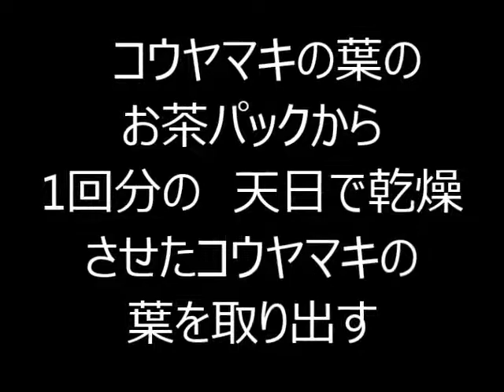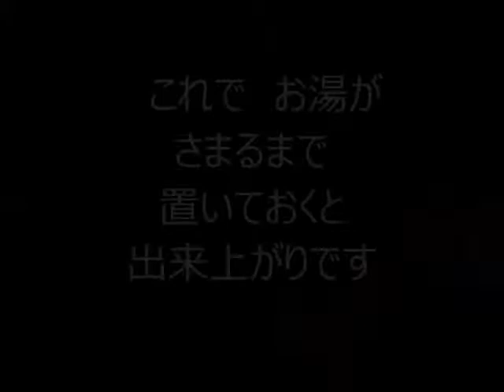植木一筋４２年 高野槙(コウヤマキ)の葉 お茶パックの作り方 1回分の分量の コウヤマキの葉を お茶パックに詰め込み 移動先で鮮度の良い お茶が飲める 庭師の基礎編 庭師 武笠均